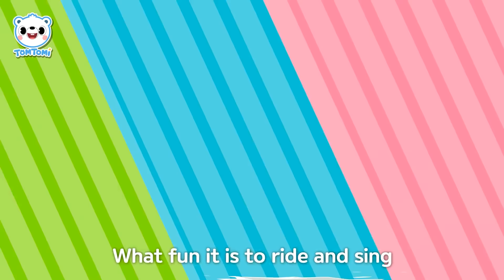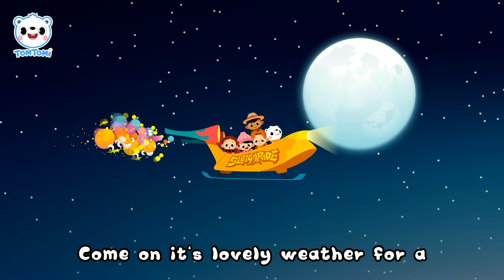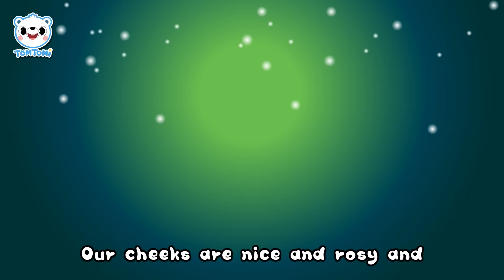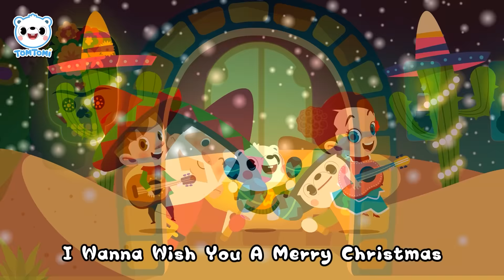영어 캐롤 모음 | 캐롤연속듣기 | 크리스마스 캐롤 | 톰토미 (TOMTOMI)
★ [구독]버튼을 누르고 톰토미와 친구가 되어줘! ★

[★톰토미(TOMTOMI) 유튜브 공식 채널에 오신것을 환영합니다. ]

우리 아이들의 친구가 되어 줄 톰토미는
하늘나라 북극 '별' 에서 내려온 아기곰으로
'태양'의 사자 [리오], '달'의 토끼 [루나],
'구름'의 양 [지니] 그리고 '바람'의 페가수스 [다다]와 함께 왔어요.
톰토미와 친구들은 우리 꼬마친구들처럼
신나는 동요에 맞추어 춤추는 것을 좋아해요 :)

앞으로 톰토미와 함께 신나는 동요를 부르며 신나는 댄스도 함께 추고,
재미있는 동화나라로 모험도 떠나요!

우리 친구들이 사랑스러운 친구 톰토미와
친구가 될 수 있도록 [구독]버튼을 꼭 눌러주세요 :)